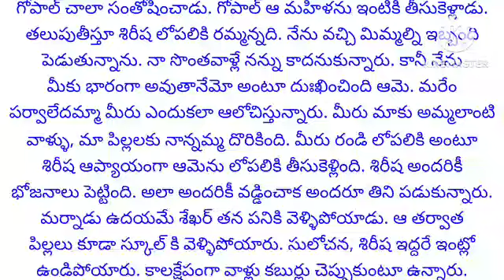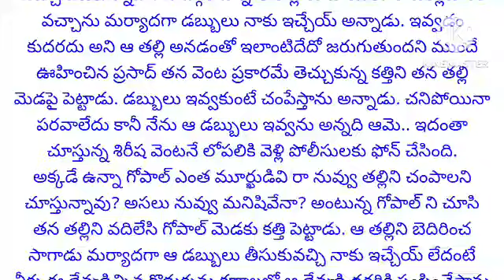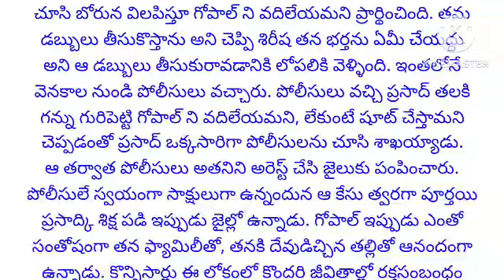కర్మ ఫలితం | తల్లిని ఎయిర్ పోర్ట్ లో వదిలి విదేశాలకు వెళ్లిన కొడుకు | Telugu Quotations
కర్మ ఫలితం | తల్లిని ఎయిర్ పోర్ట్ లో వదిలి విదేశాలకు వెళ్లిన కొడుకు | తల్లికి కోట్ల ఆస్తి వచ్చిందని తిరిగి వస్తే ఆ తల్లి ఏం చేసిందంటే | Telugu Quotations

ప్రతి కుటుంబంలో జరిగే కథ | ఆడపిల్ల జీవితం | స్నేహం | ప్రీతి | వ్యక్తిగత సంబంధాలు | బంధం
 | ముఖ్యం | ప్రెమ | అంతర్వార్తలు | సహాయం | హృదయం | భార్య భర్తలు కథలు | నీతి కథలు | భార్య బానిస కాదు | నీతి కథలు | తాళపత్ర నిధి | తాళపత్ర నిధి సత్యాలు | అద్భుతమైన కథ | ప్రతి ఒక్కరి మనసుకి నచ్చే అద్భుతమైన కథ | ప్రతి ఒక్కరూ వినాల్సిన కథ

voice of dpnnaidu  | Unknown Telugu facts | intresting gk questions in Telugu

56 ఏళ్లుగా కలిసి ఉన్న మమ్మల్ని కొడుకులు విడదీశారు. భార్యతో సరదాగా మాట్లాడితే ఏంటి ఈ వయసులో ఈ వేషాలు